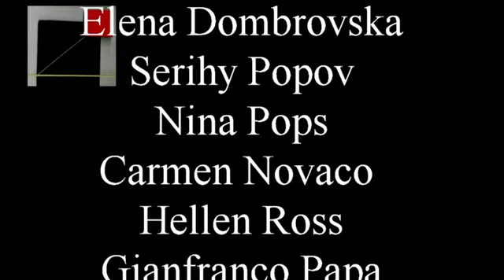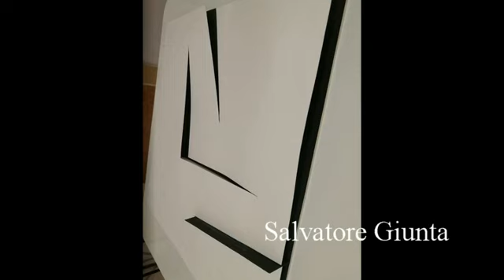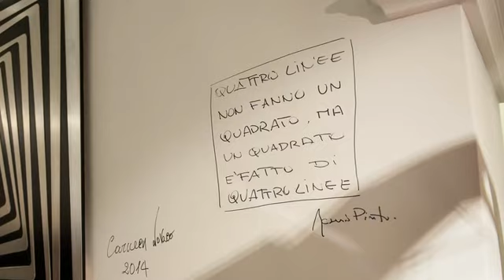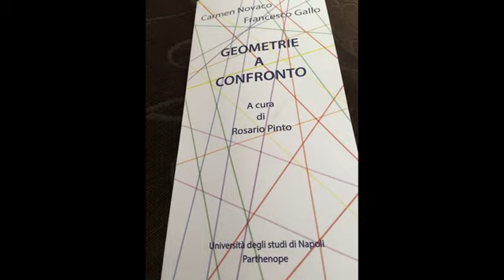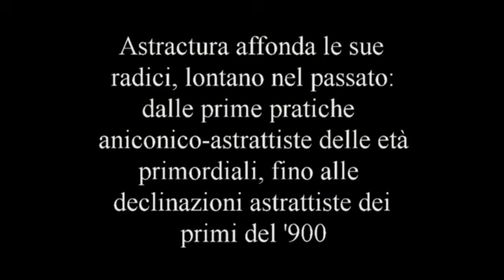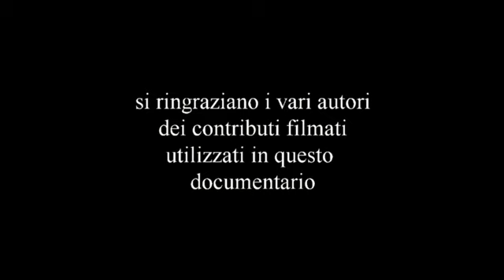ASTRACTURA 2019 RP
Astractura è un movimento artistico di matrice astrattista ed orienta la propria azione fondandosi su tre principi basilari: il Linearismo, la Cronotopia ed il Cinestetismo.